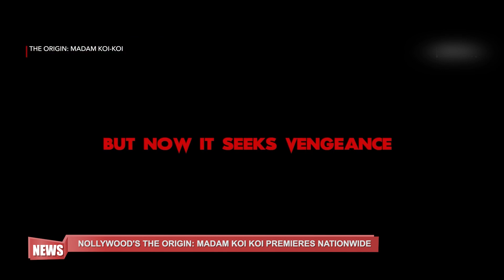Nollywood's The Origin: Madam Koi Koi Premieres Nationwide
THE CAST AND CREW OF THE HIGHLY ANTICIPATED HORROR TV SERIES MADAM KOIKOI WAS RECENTLY PREMIERED IN LAGOS.

THE MOVIE DELVES INTO AN AFRICAN URBAN LEGEND, WHICH CENTRES AROUND A SPIRIT SEEKING REVENGE WITHIN A BOARDING SCHOOL IN THE SOUTHWEST REGION  OF NIGERIA, PROMPTED BY THE INVESTIGATION OF MYSTERIOUS DEATHS.

THE MOVIE PARADE POPULAR NOLLYWOOD CELEBRITIES LIKE IRETI DOYLE, OMOWUNMI DADA, CHIOMA AKPOTHA AMONG OTHERS.

MADAM KOI KOI WAS WRITTEN AND DIRECTED BY JAY FRANKLYN JITUBOH.